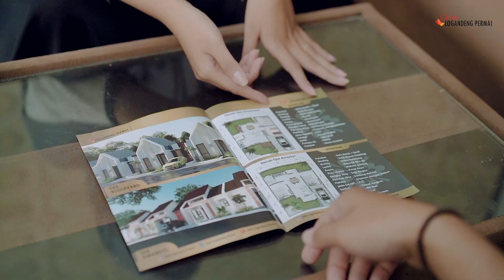Nyala Kreatif - Video Promosi Perumahan Griya Logandeng Permai Gunung Kidul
Video Promosi Perumahan Griya Logandeng Permai Gunung Kidul

Client : Griya Logandeng Permai
Tanggal : 17 Februari 2024
Lokasi : Gunung Kidul

Yogyakarta, Indonesia